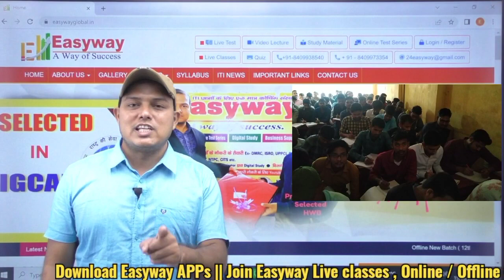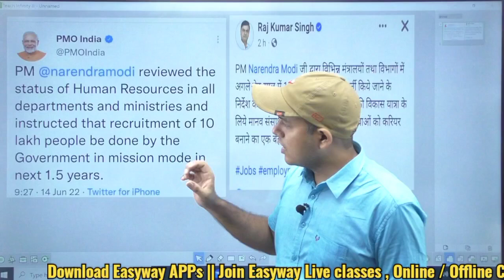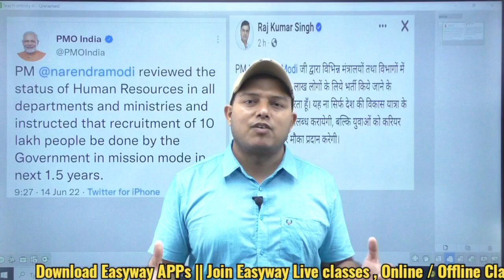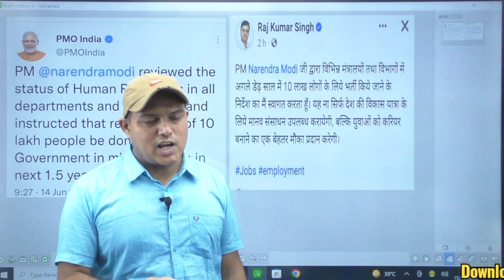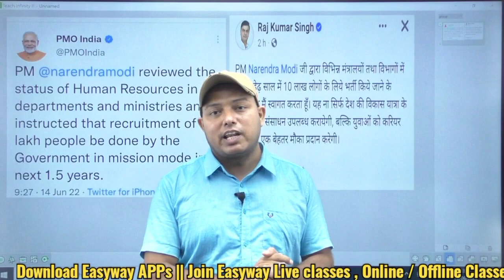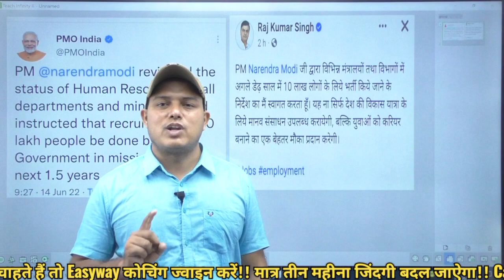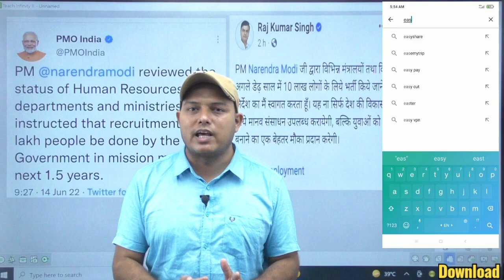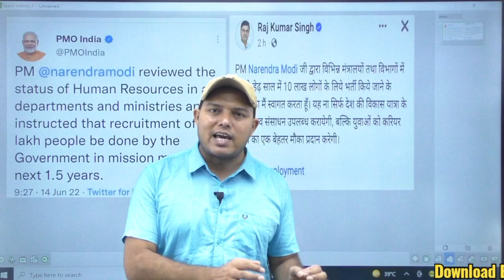प्रधानमंत्री मोदी जी का ऐलान 10 लाख सरकारी नौकरी|| बड़ी खुशखबरी || iti सबसे ज्यादा भर्ती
2. ITI Institutes ( YouTube चैनल)

Course Details

1. Video Lecture
2. Chapter wise practice Set
3. Discussion Classes
4 . previous years Discussion Classes

4. Suraj kumar (HWB)

6. Abhishek ( BSPHCL)

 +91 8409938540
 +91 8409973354